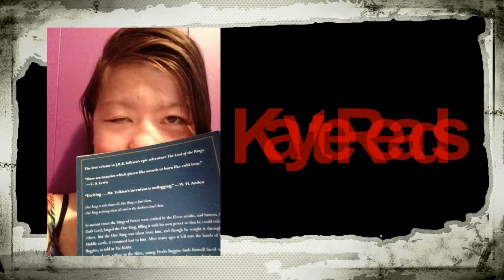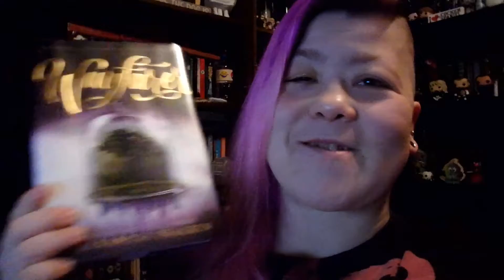October 9 Weekday Reads